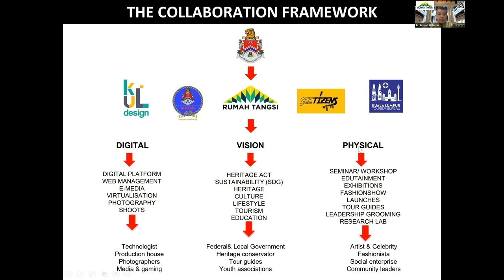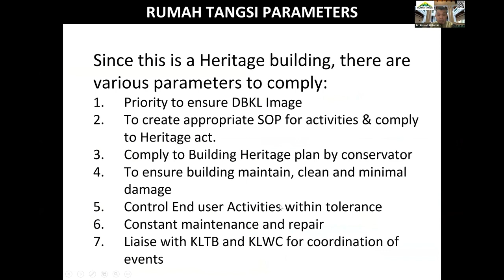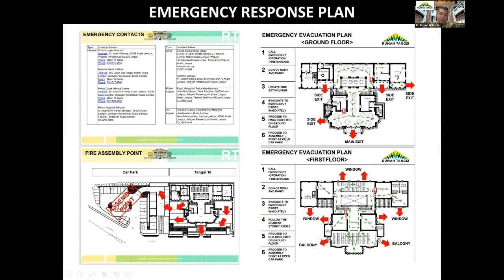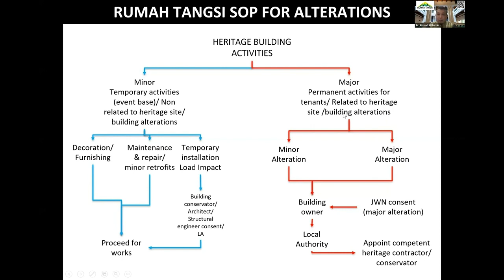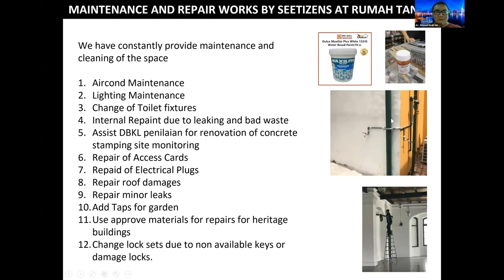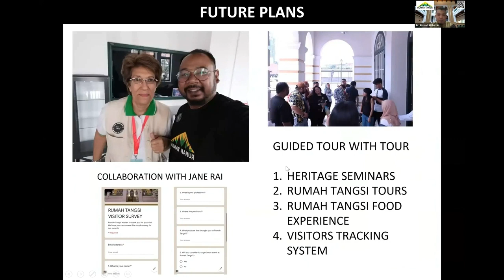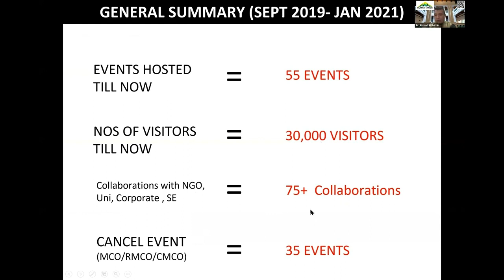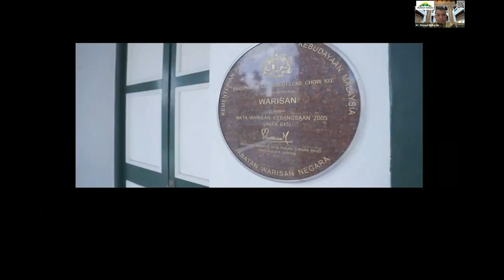RUMAH TANGSI PUBLIC LECTURE - PART 2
“Heritage buildings are a remembrance of a certain past. It may be glorious or sometimes not, but it has value. Meanwhile, the old paradigm on heritage buildings saw rigid utilization and exclusion as a necessary evil for the preservation of heritage assets. Rumah Tangsi is here to challenge that notion as an inclusive Heritage adaptive reuse space for all. “

Reborn from the ashes of an old extravagant city mansion known as Loke Hall, and later as the colonial era Empire Hotel, where it attracted the elites and upper tier of society, Rumah Tangsi has now been reimagined as an inclusive and sustainable community hub for all. The once-limited access around the compound has been cleared to make way for parking and plaza areas to ease families with children and people with disability. A total 360° transformation that bridges the community closer to heritage buildings via communal events evoke new meaning and appreciation as it interweaves each activity into its history. Since its opening pre pandemic, it has attracted more than 200 programs and hosted more than 50,000 people from all over the world. Known for being a friendly listed heritage event space, it has hosted notable top leaders, celebrities, brands, professionals, NGOs, creative communities and kids. The recurring pop-up community market hosted by diverse communities of Malaysian Malay, Chinese, Indian and foreigners in various thematic has brought together visitors from all ages.

The restoration and renovation works has transformed the lower floor spaces which had added walls reinstated to its original open space planning which allows for free flow circulations. Its unique courtyard, which had served as a symbol of wealth of tycoons of yore, has now transformed into a cosy communal plaza in lieu of a water body. Its lush compound that had hosted exclusive evening dinners has been made alive again with various outdoor community activities. On first floor, the original large bedroom which overlook Malaysia Independence Plaza now hold weekend yoga classes. Such radical departures from its beginning, but giving more and more value to the community by the day.

Unlike other event spaces such as Roundhouse London or Gasometer Vienna business model, Rumah Tangsi is financially sustainable applying cross-subsidised business structure allocating half of its proceeds for the maintenance of the premise and sponsoring community events. With the model, it opens for various collaborative dialogs with other sustainable players by empowering communities. Among notable programs are Children’s Rights, Lawyers & Doctors summit, tiktok fiesta, SDG Workshops, music & dance Festivals, and Urban Farming sessions. Due to its popularity, it was featured in various publications and web such as Malaysia Airlines Going Places, local newspaper and more. The pandemic has only made it innovatively stronger. During lockdown, it expanded through blockchain technology adoption via hosting the first physical NFT Festival in Asia and national day digital art exhibition in metaverse. In conclusion, with good stakeholders’ collaboration between government, social enterprise & community, heritage asset can become a self-sustaining placemaking space for future generations. Let's replicate and contagiously encourage more sustainable heritage placemaking for all.

Ar Ridha Razak